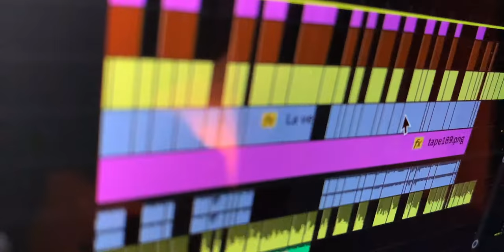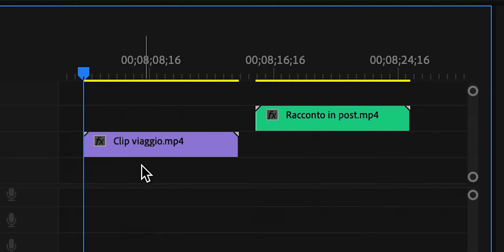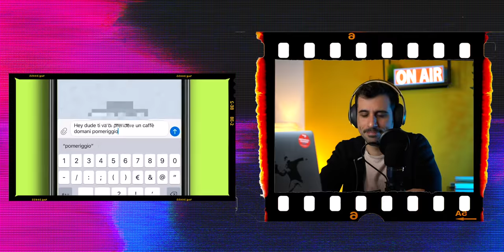Come fare un video come @MRNBD | Analisi Youtuber 2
Continua il nuovo format! "Come funzionano i video che..funzionano"

Reagisco a "Chiedere ad una sconosciuta di venire in vacanza al primo appuntamento", l'avventura su Tinder di MRNBD (o ormai dobbiamo chiamarlo con il suo vero nome, Andy? ) e provo ad analizzare i motivi per i quali questo video fa rimanere incollati allo schermo.

Sono Simo Riccio e con questo format analizzerò ciò che rende figo un montaggio guardando il dietro le quinte di come gli altri youtubers fanno le scelte per mantenere TE, IL PUBBLICO, impegnato.

Spero che tu possa imparare qualcosa e scoprire la tua abilità nell'essere tu stesso un creatore di contenuti. Ah,  vuoi partecipare ai miei prossimi video?